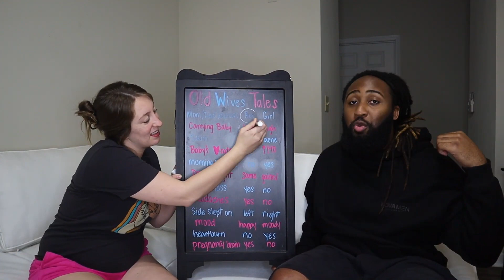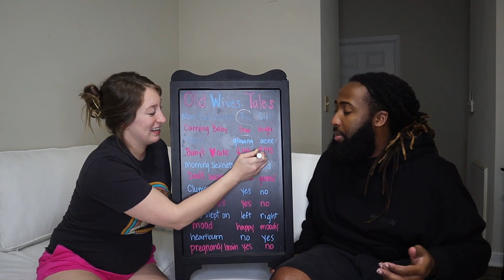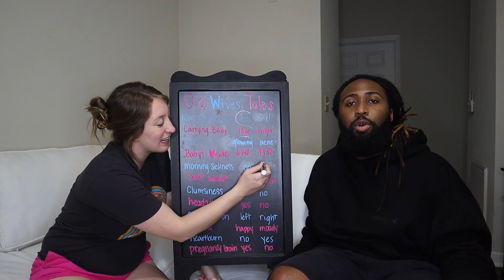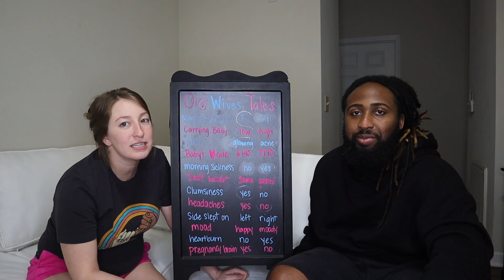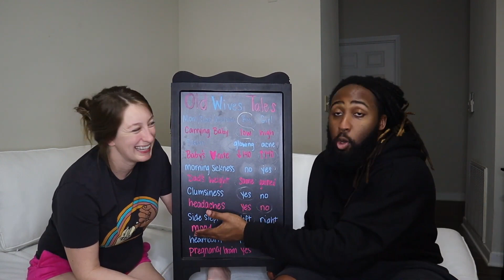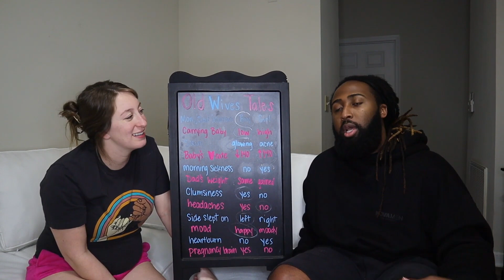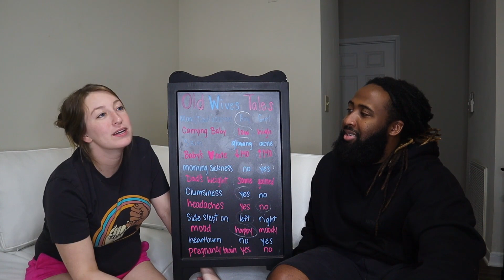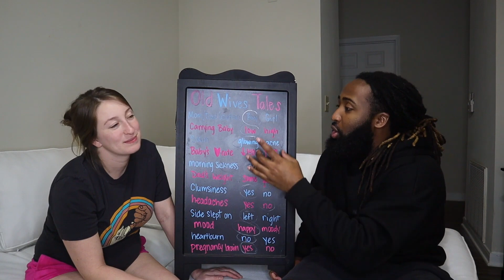FINDING OUT THE GENDER OF OUR BABY...